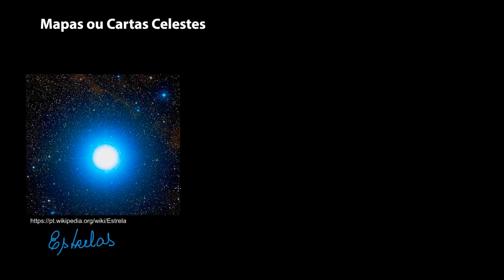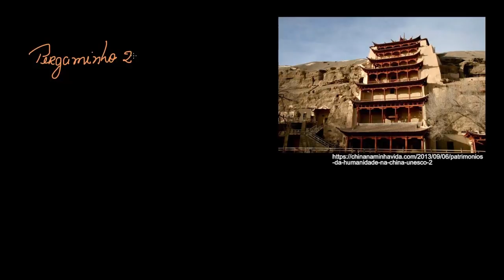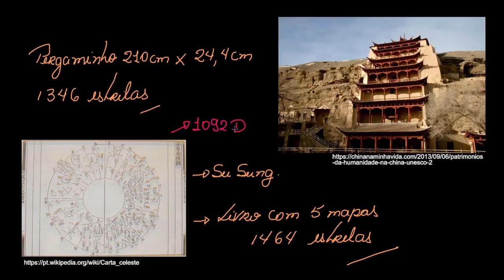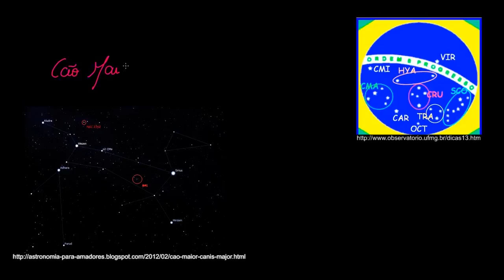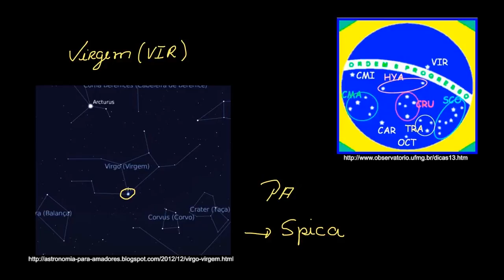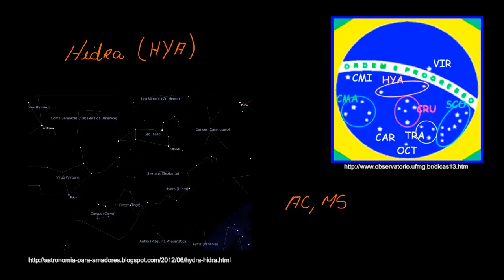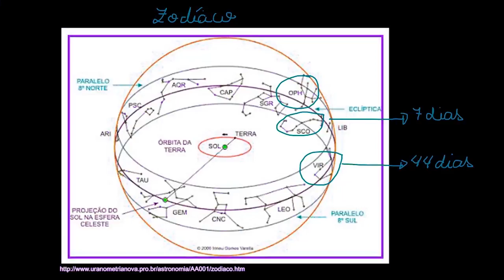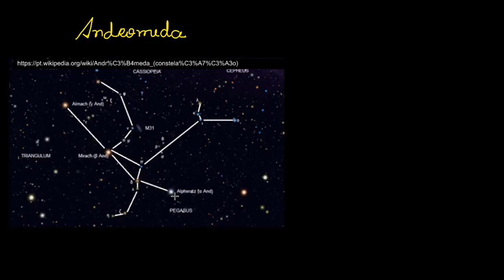Mapas celestes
Nesta videoaula vamos apresentar o conceito de mapa celeste e sua utilização. Mostraremos também os mapas de algumas constelações.